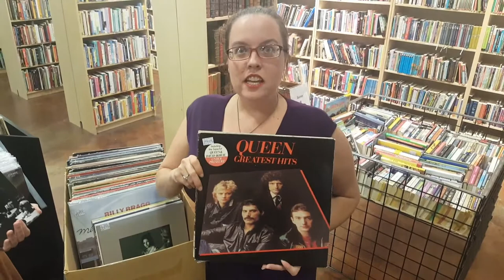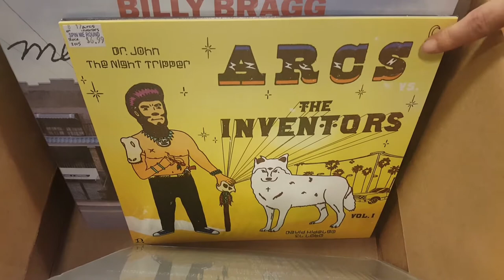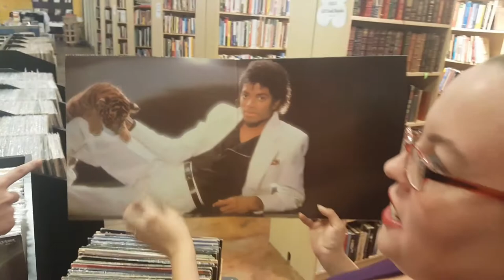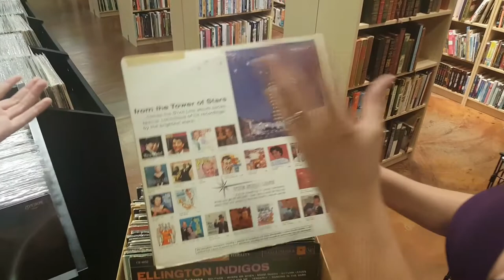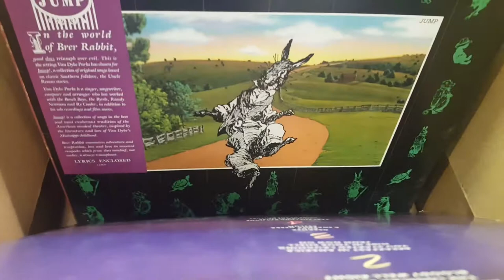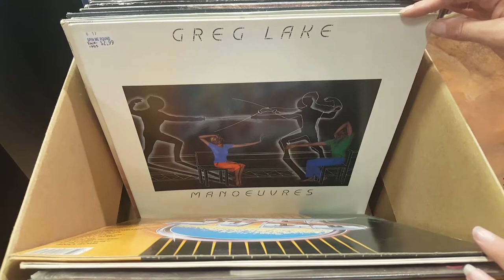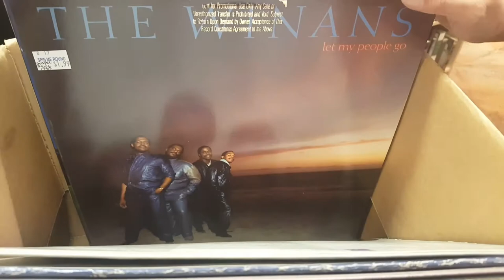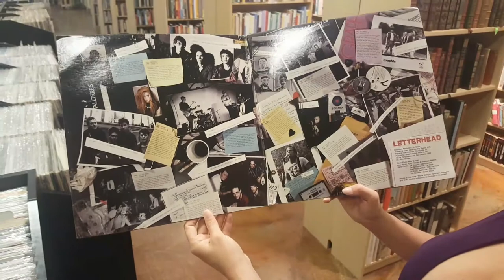Super Fun Day! Time for our Top 3 Vinyl Records!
We had a Great day! So now we are sharing our Top Picks from some of the New Arrivals!

Do you have any FAVORITES in this box?